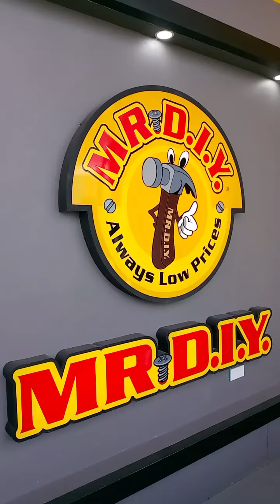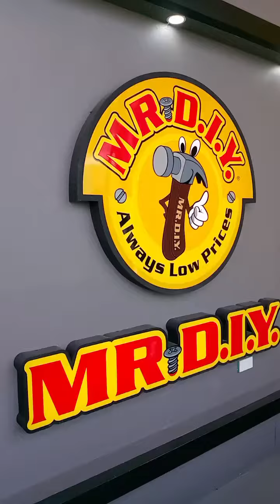Newly opened shop of Mr.DIY here in Palompon